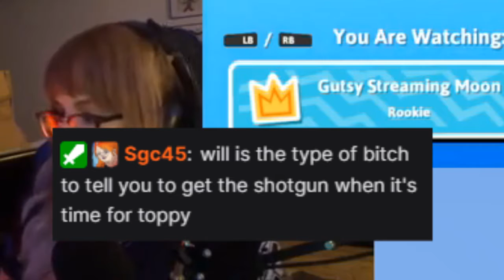Bubbuw Twubbuw - FALL GUYS Highlight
how did he only have